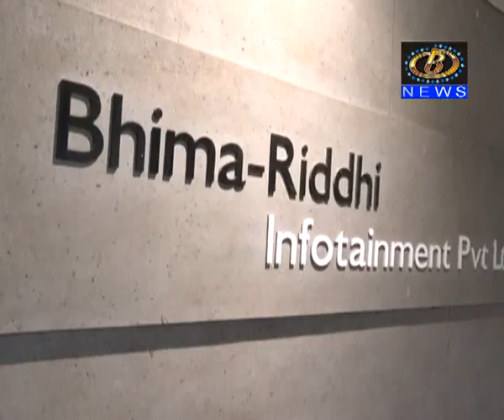बी टीव्हीनं ग्राहकांच्या पसंतीनुसार तयार केलंय भीमा चॅनलचं परिपुर्ण पॅकेज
भीमा रिद्धी इन्फोटेन्मेंट अर्थात बी टीव्हीनं, ग्राहकांच्या पसंतीनुसार तयार केलंय भीमा चॅनलचं परिपुर्ण पॅकेज, १ जुलै पासून मिळणार नव्या पॅकेजची सेवा
Channel B